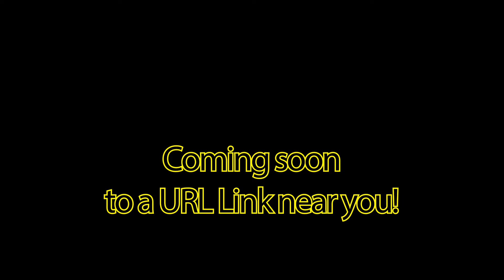Kyle and Dash 0 (Movie Duels Remastered) Trailer!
11 ABY, sometime after the formation of the Jedi Praxeum...

Dash Rendar, Jedi-For-Hire, is sent by Luke Skywalker to the last known coordinates of the Imperial Venator "Hex Driver", with the mission of finding an item of great power.
Meanwhile, Kyle Katarn, New Republic Agent, has been tasked by Leia Organa Solo to find the very same cruiser and destroy it and all it's secrets.
Unbeknownst to them both, a threat far more dangerous than a Star Cruiser lies aboard; and it has been waiting for this moment for ten years...

Be sure to leave your suggestions for Duels in the comments!

*Any scenario that my videos show that would appear or has appeared in the official MD release is purely coincidental, I'm not a dev and even if I was, I wouldn't be a very good one. :D

Additional Mods - Pakscape | Public - Dropbox | JKEmpire | Lightsaber Hilt Collection | Movie Battles 2 | Colored Screens | WB Academy | Moonbase Labs | Attack Cruiser V2 | Landolore's Modpack

Music - (HQ) Kenny Rogers & The First Edition - Just Dropped In